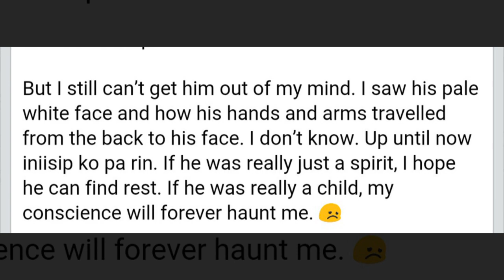Eastern Samar Ghost Encounter | Myrtle Sarrosa 2018